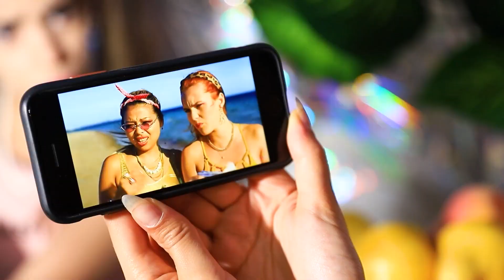Abbiamo Costruito una Casa Invisibile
Sappiamo come costruire una casa segreta che nessuno troverà mai! Vuoi saperlo anche tu? Guarda il nostro nuovo video!